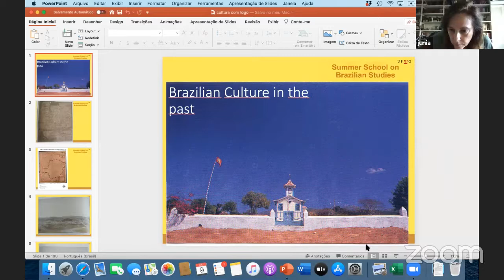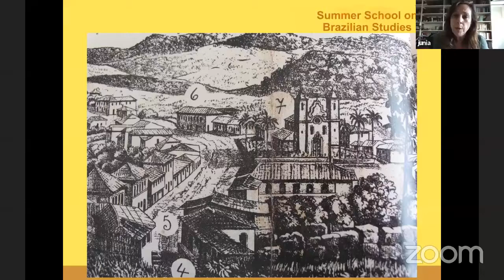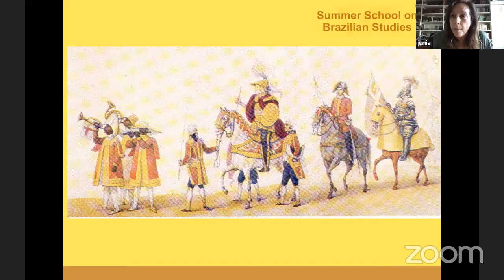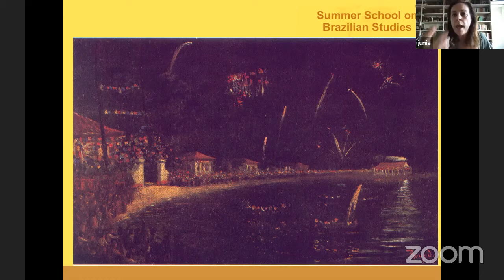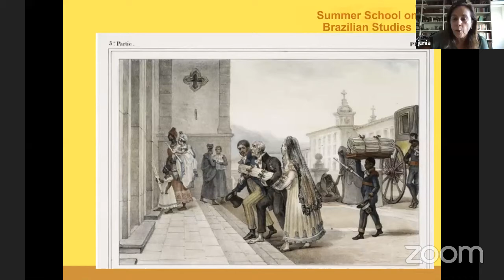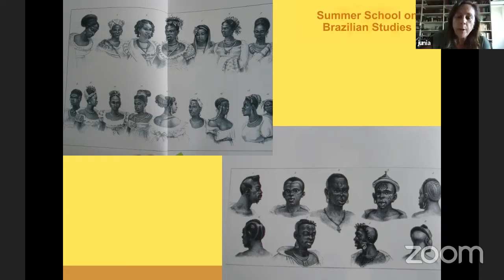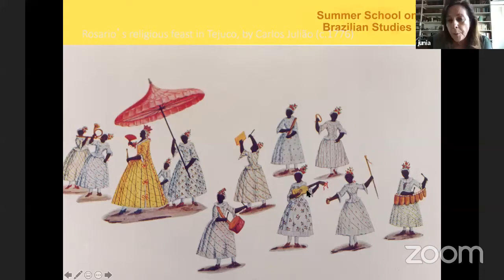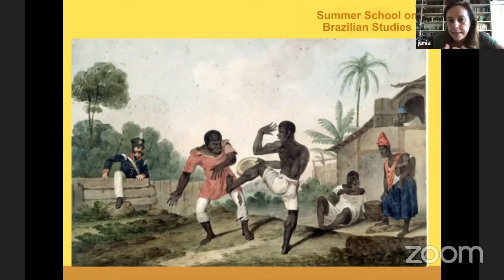UFMG Summer School on Brazilian Studies 2020 - Brazilian Culture by Júnia Ferreira Furtado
UFMG Summer School on Brazilian Studies 2020

Brazilian Culture
by Júnia Ferreira Furtado

9/july